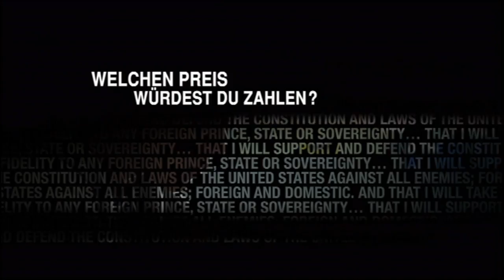Crossing Over - Der Traum von Amerika ≣ 2009 ≣ Trailer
Drama ≣ USA

≣ Regie ≣ Wayne Kramer
≣ Cast ≣ Harrison Ford | Ray Liotta | Ashley Judd | Jim Sturgess | Cliff Curtis | Alice Braga | Alice Eve | Justin Chon | Summer Bishil | Melody Zara | Jacqueline Obradors